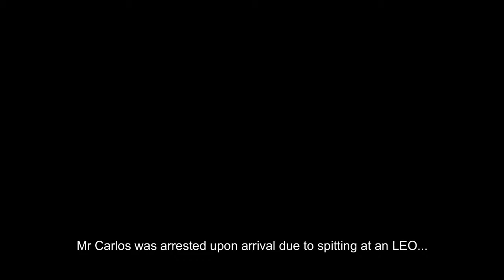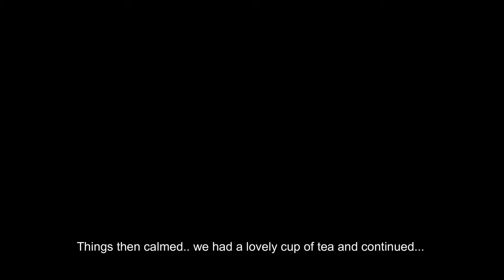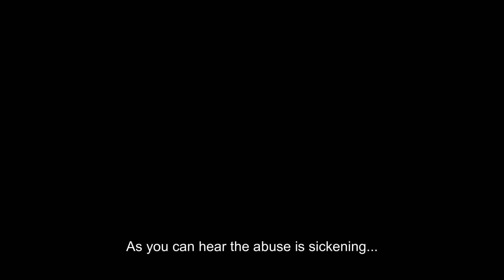Robert Carlos Court Struggle GTARP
Court Case for Robert Carlos in the City of PrestigeRP,